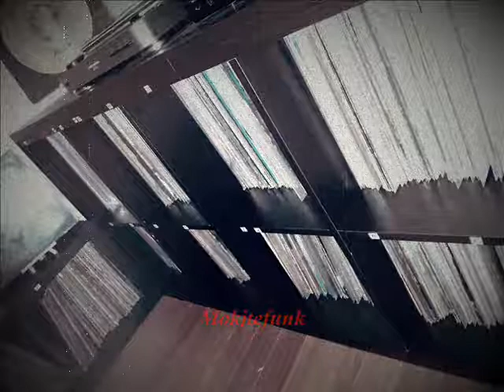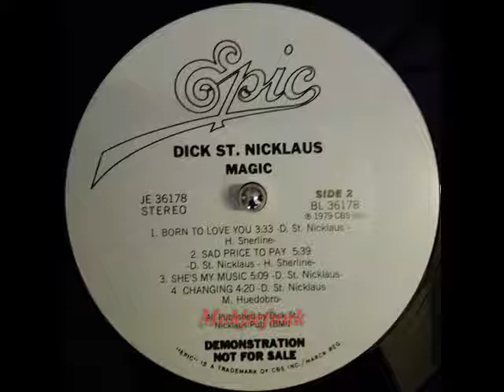Dick St Nicklaus - Born To Love You - ( Rare Funk, Soul & disco )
Dick St Nicklaus  - Born To Love You -

Lp -  Magic - 1979 -  CBS inc .

Mokjtefunk LP's Series .